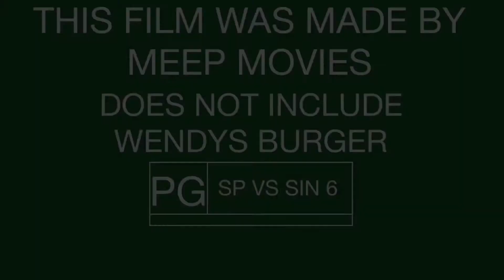SPIDER MAN VS THE SINISTER SIX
Insect guy fights a bunch of of weirdos in bright colored costumes.

Also this video took way too long to make